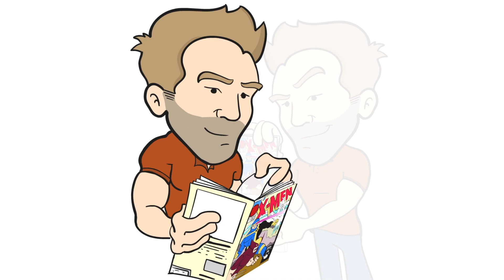LOANS Propped up the High End Sports Card Market?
Do we have loans and leverage to thank for the spike in mid and high end sports cards?